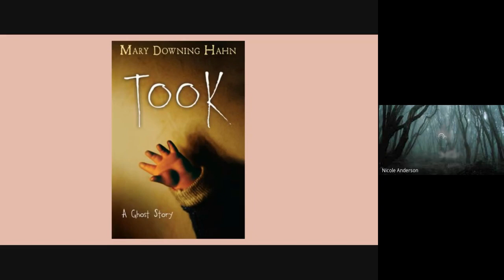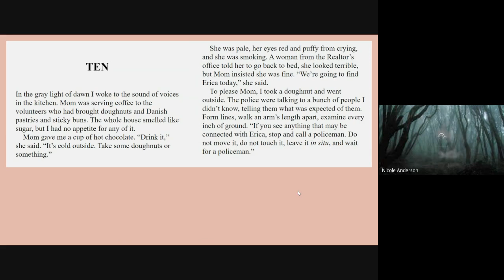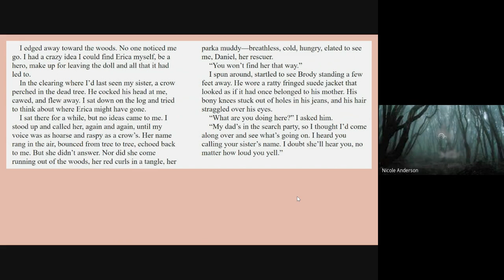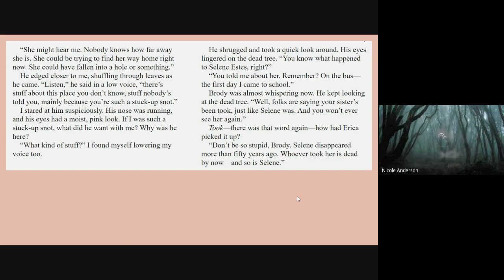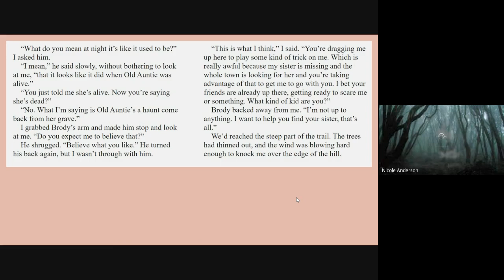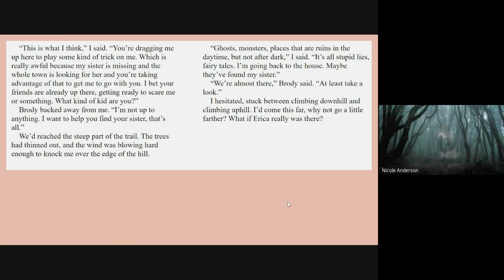Took: a Ghost Story, chapter 10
Took: A Ghost Story by Mary Downing Hahn, read by Ms Anderson, Mercer Middle.